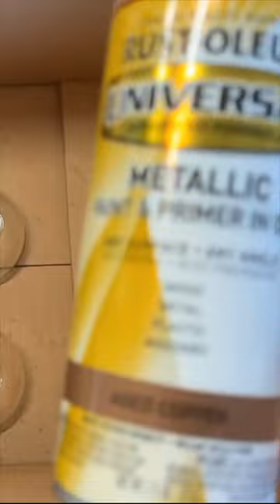Pottery Barn inspired holiday decor! 🎅